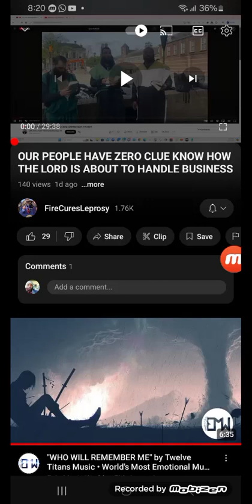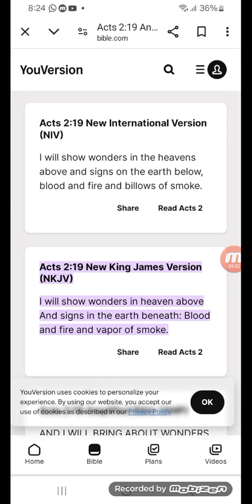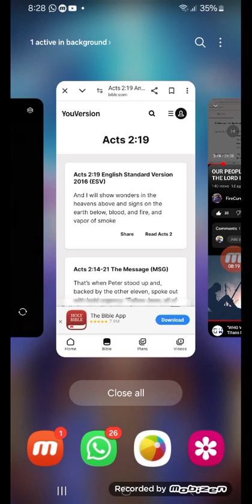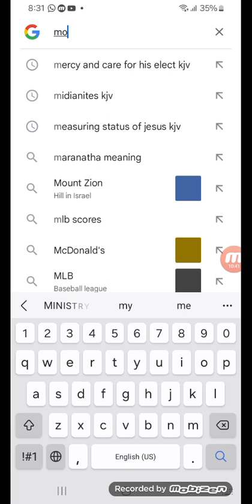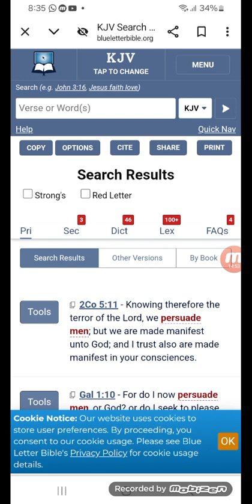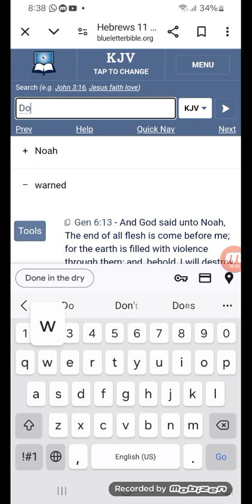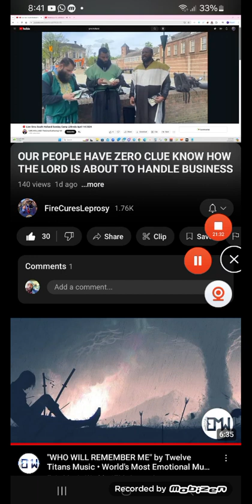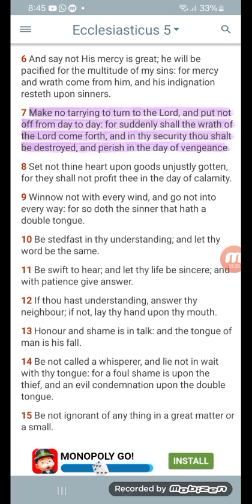BEING MOVED WITH FEAR BECAUSE WE CAN PLAINLY SEE